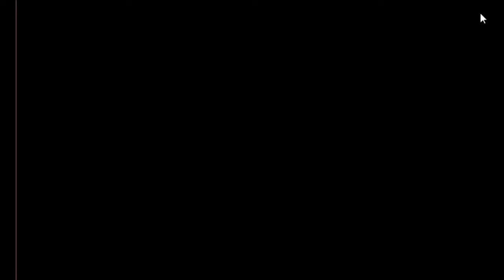Escape Fantasy Bungalow Walkthrough